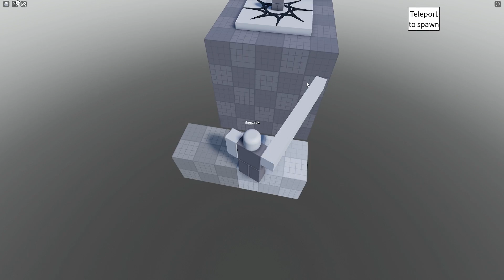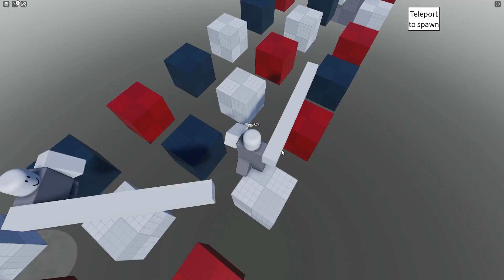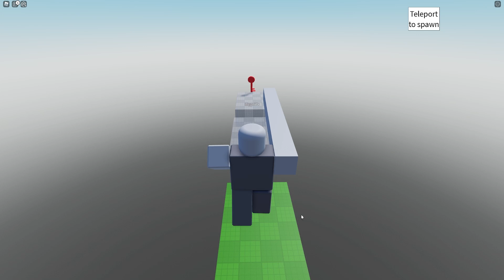ROBLOX OBBY BUT YOU HAVE A LONG ARM!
ROBLOX Obby but you have a long arm... We are Finally here with another Roblox Video! In this video of Roblox Obby but you have a long arm @ZaiLetsPlay and I play this unique obby that is like nothing we have played before!

- Biggs

What is ROBLOX? Roblox, stylized ROBLOX, is a user-generated massively multiplayer online social gaming platform developed and published by the Roblox Corporation and released in 2006. In the game, players are able to design their own games within the platform. Games on Roblox can be designed using a sandbox edition of the programming language Lua. Their in-game currency, Robux, can be rewarded to users and developers, or bought, and which in turn can be converted to cash through the Developer Exchange program. The game is designed for all ages, with the ability to run on a wide variety of devices and platforms, including PC, Mac, Android, iOS, Xbox, and Oculus.